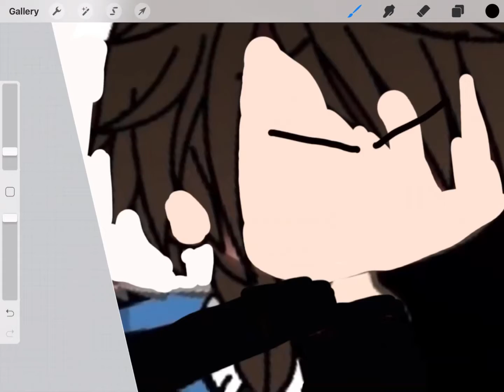Fixing gacha heat 11